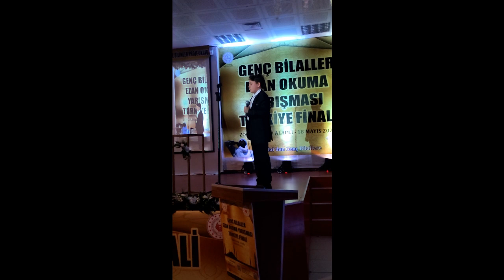Genç Bilal'ler Ezanı Güzel Okuma Yarışması Türkiye Finali Performansımız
Üst solunum sıkıntısından dolayı zor olsada Türkiye 3. olmayı nasip eden Allah'a hamdolsun. Yorumlarınızı bekliyoruz..